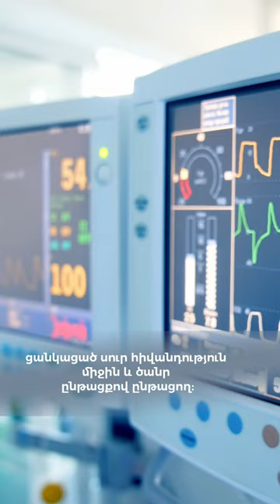Սոնա Տերմենջյանը պատմում է սեզոնային գրիպի դեմ իրականացվող պատվաստումների մասին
🦠Ցանկացած մարդ ցանկալի է, որ ստանա պաշտպանություն գրիպի դեմ, սակայն առաջնահերթությունը միշտ տրվում է ռիսկի խմբերին:
Դրանք են ՝
⏺️հղիներ
⏺️երեխաները 6 ամսականից մինչև 5 տարեկանը ,
⏺️քրոնիկ հիվանդություններ ունեցող մարդիկ,
⏺️65 տարեկան և ավելի բարձր տարիքի անձիք ,
⏺️բուժաշխատողներ
⏺️սոցիալական պաշտպանության կազմակերպությունների բնակիչներ և աշխատողներ և այլն:
Պատվաստումը կատարվում է անվճար հիմունքներով, բոլորի համար: